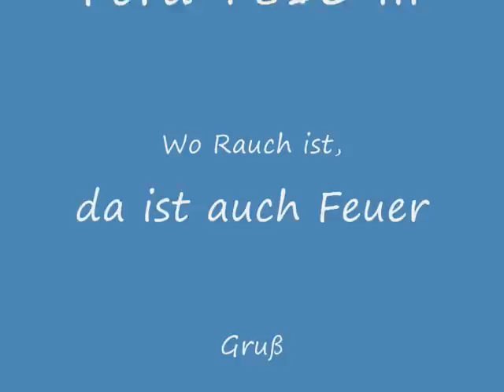Ford 7810 III beim grubbern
Ford 7810 III mit 3m Kotte Flügelschargrubber im Frühjahr 2009.